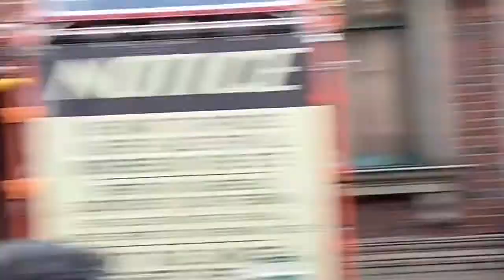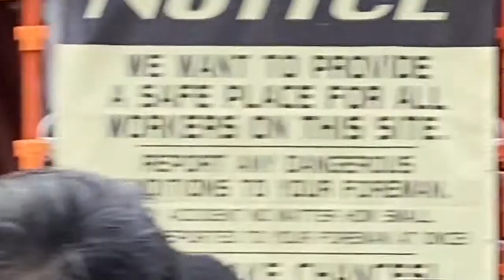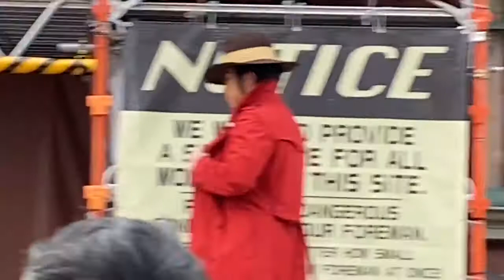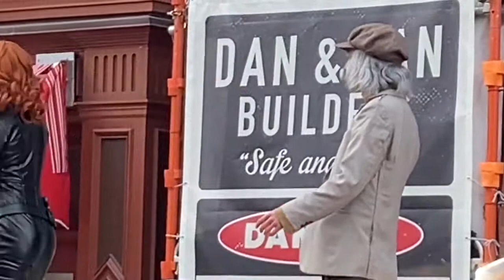[USJ]ルパン三世・ザ・ライブ 2020.1.26(日) 15:00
【再生リスト】
◆ユニバーサル・スペクタクル・ナイトパレード〜ベスト・オブ・ハリウッド〜